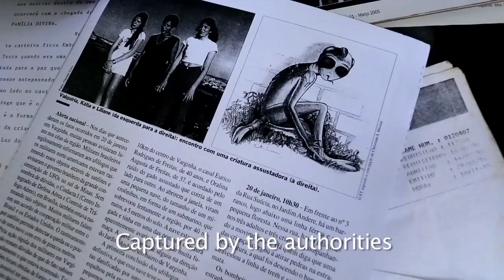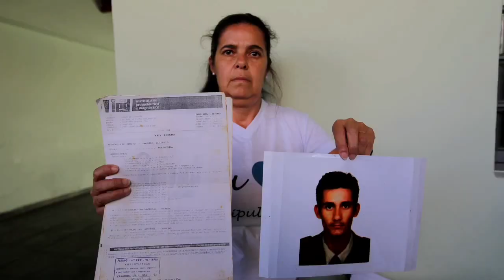1996 🇧🇷 UFOB [CASE] James Fox doc 701 Varginha Crash Brazil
James Fox Moment of Contact (2022) Varginha Crash Brazil 1996 snippets 701.